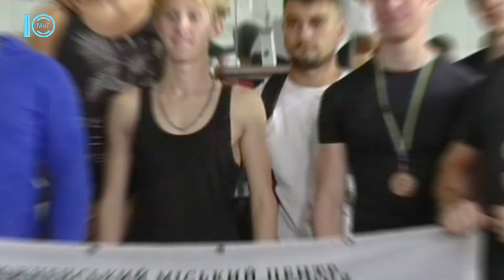Шахи та пауерліфтинг: відбулися змагання до Дня фізкультури і спорту. 18.09.2023